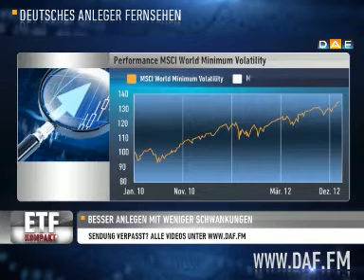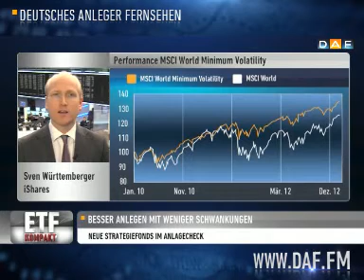Neue ETFs: Weniger schwanken, mehr verdienen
Heftige Schwankungen machen den Anlegern immer wieder zu schaffen, vor allem wenn die Kurse mit Karacho fallen. Eine neue ETF-Familie will dagegen schützen.